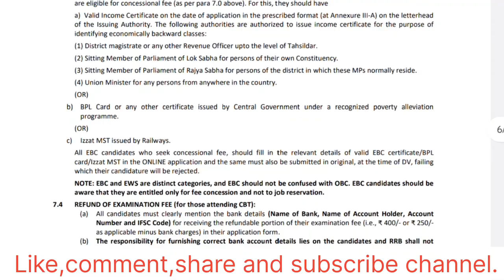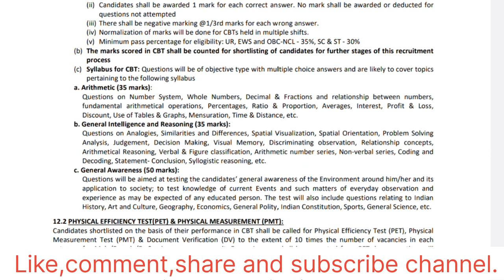RPF SI Vacancy 2024 | Total post-452 | RPF SI bharti 2024 | Adarsh Technical